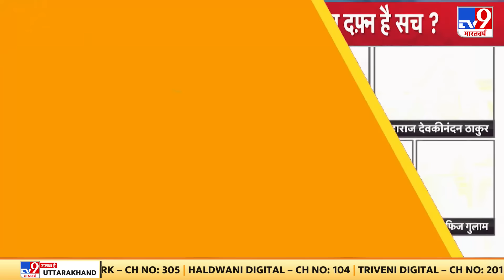मस्जिद में Bal Gopal?Devkinandan Thakur और Baba Bageshwar के सवाल|Begum Masjid|Jama Masjid|Full Show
देवकीनंदन ठाकुर अपने बयान को लेकर एक बार फिर चर्चा का केंद्र बने हुए हैं. हिंदू मुस्लिम को लेकर दिए अपने बयान से कई बार विवादों के घेरे में रहे हैं. कानपुर में 17 नवंबर 2018 को देवकी नंदन ठाकुर ने एक कार्यक्रम के दौरान कहा था कि राम के ही भारत में राम के लिए थोड़ी सी जगह के लिए हमें भीख मांगनी पड़ रही है. यहीं नहीं उन्होंने इसी साल फरवरी में जनसंख्या नियंत्रण कानून नहीं होने पर मुस्लिमों को टारगेट करते हुए कहा था कि जनससंख्या नियंत्रण कानून नहीं होने से हम तो कंट्रोल में है लेकिन कुछ लोगों को खुली छूट मिली हुई. उन्होंने कहा कि जब तक जनसंख्या नियंत्रण कानून न आ जाए तब तक हर हिंदू को गोद में 5-5 बच्चे खिलाने का काम करना चाहिए. देखें ये रिपोर्ट.